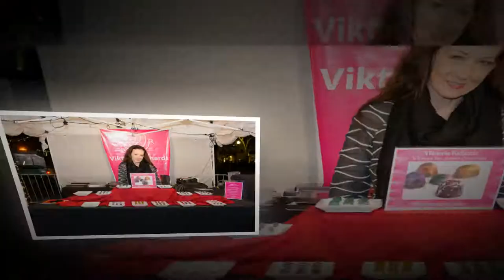Bert Smith St Pete Chillounge Night / Cirque du Chill - Kyle Fleming Photography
Bert Smith St Pete Chillounge Night / Cirque du Chill
Kyle Fleming Photography